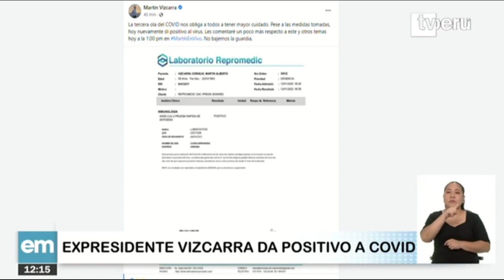Martín Vizcarra informa que nuevamente dio positivo a COVID-19